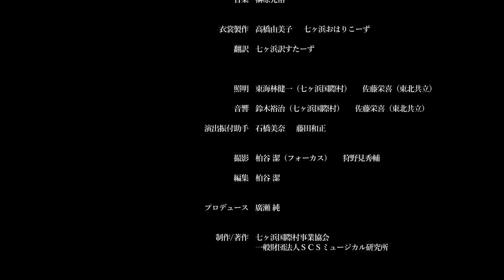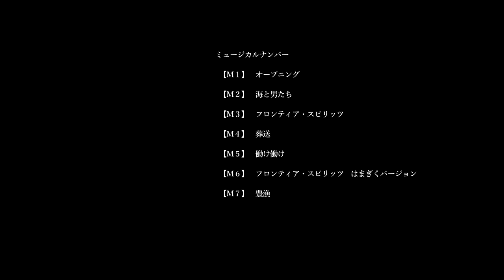七ヶ浜短編ミュージカルシリーズ『七ヶ浜ストーリーズ』 その参『フロンティア・スピリッツ－進取気質（さきどりかたぎ）－』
七ヶ浜短編ミュージカルシリーズ『七ヶ浜ストーリーズ』
その参『フロンティア・スピリッツ－進取気質（さきどりかたぎ）－』

～震災にもパンデミックにも負けない舞台表現活動を目指して～

【注意】インターネット動画共有サービスYouTube(ユーチューブ)の視聴について
スマートフォン等による視聴の場合、通信事業者から高額な料金請求がくる場合がありますので特にご注意ください。

　感染症対策を施しながらの作品制作、そして上演と映像制作のハイブリッド表現。NaNa5931では「地元の公共ホールを有効活用した災害に強いミュージカルづくり」を目指して、七ヶ浜町内のエピソードにヒントを得た短編ミュージカル5作品の制作に取り組んでおります。

　台本は劇団四季でも活躍した梶賀千鶴子氏、音楽監督は榊原光裕氏と、それぞれ町の芸術活動にも長く関与している県内トップアーティストが制作を手掛け、衣裳は団員保護者を中心に結成される制作班「七ヶ浜おはりこーず」約20名のメンバーが制作など、まさしく地域一体となった取組です。

　また、「東日本大震災」「コロナ禍」を乗り越えるという希望のメッセージを世界へ向けて発信するため、国際村常駐の国際交流員（CIR）を中心に結成された「七ヶ浜訳スターズ」翻訳による英語字幕を組込み、英語からその他の言語への翻訳を容易に行える作品といたしました。